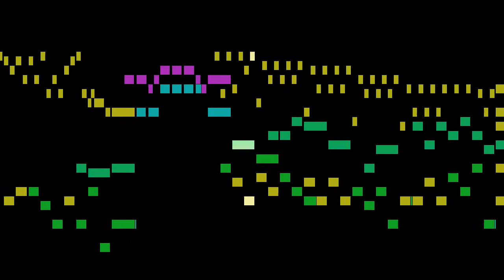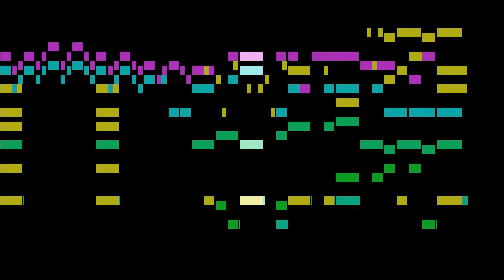Aldrovandini - I. Allegro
An animated score of "I. Allegro", from Sonata in C major, by Aldrovandini.